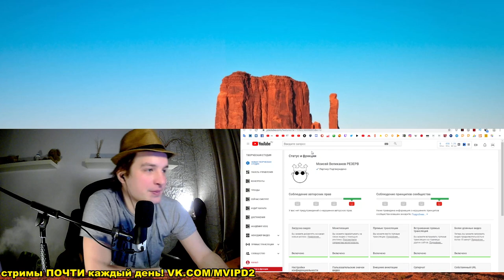УРА, ВСЕ СТРАЙКИ СНЯТЫ!))) Этот канал будет жить)